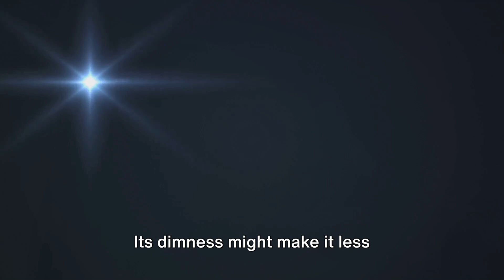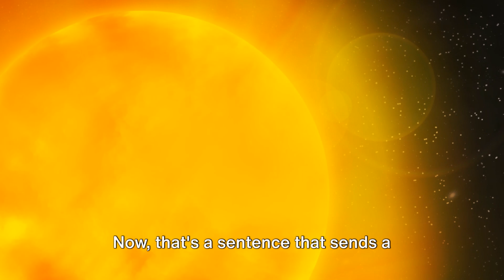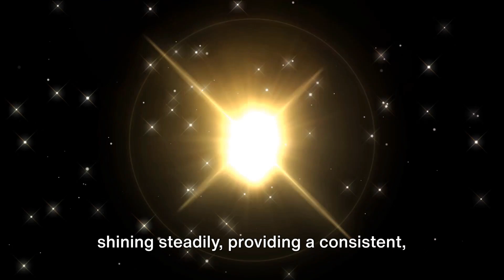Turnbull's Top- 10 Habstars: The Hunt For Alien Life, TPF Stars, part 2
Join us on an exciting cosmic journey as we delve into Turnbull's top picks for NASA's Terrestrial Planet Finder mission! Discover the groundbreaking planets that could harbor life, and learn about the innovative technology driving this mission forward. From search strategies to potential discoveries, this video offers an in-depth look at what makes these planets stand out. Don't miss out on this thrilling exploration of the universe's most intriguing terrestrial planets!

OUTLINE:
00:00:00
"The Existence of Alien Life"

00:00:52
A Dim Light In The Sky"

00:01:47
Stellar Neighbors"

00:02:40
A Close Encounter"

00:03:36

00:04:35
A Summary"